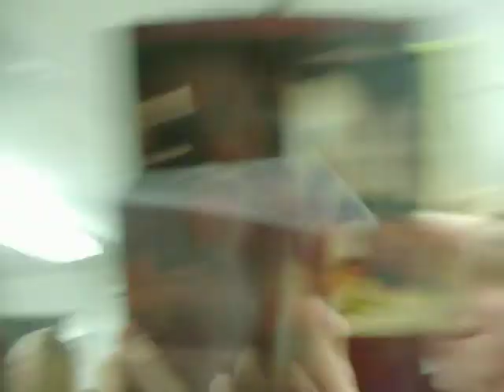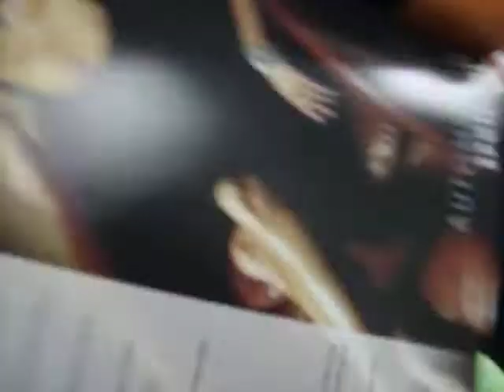SAY BYEEEE!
Sabrina goes around with ehr camera once again & asks people to say goodbye.

Bredon likes turkey & Alec likes some basketball player's face.
Zack likes to make strange squeal-y noises.

xD